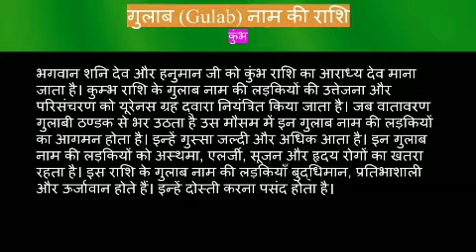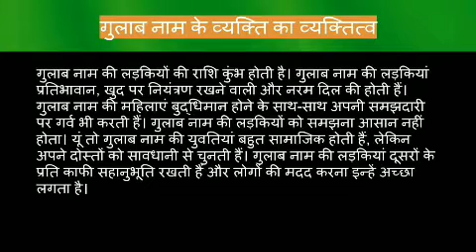Gulab name meaning in hindi | gulab naam ka matlab kya hota hai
Gulab naam ka matlab
Gulab name meaning in hindi
Gulab naam mane ki